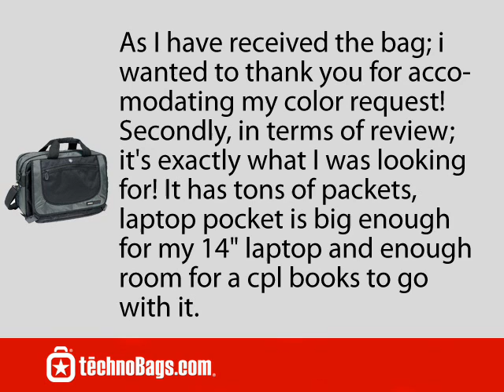Ogio City Corp Laptop Briefcase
Feedback from Amit G., Brampton, Canada